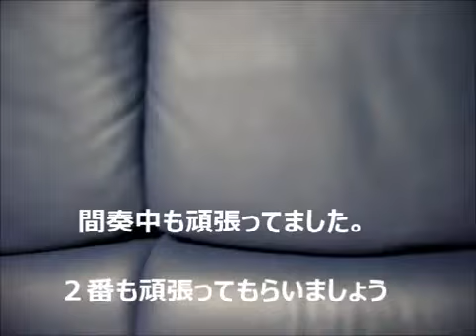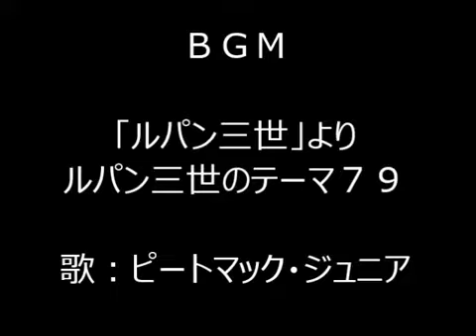ハムのソファー昇り 自宅（津山雄次）